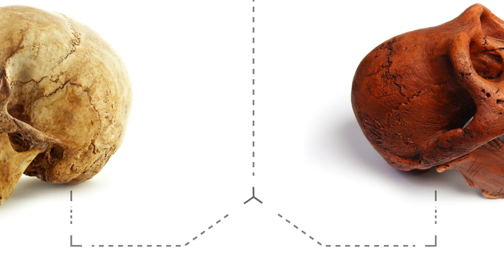What are the implications of the book Science & Human Origins for the Darwinian paradigm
What are the implications of the book Science & Human Origins for the Darwinian paradigm? Co-author Dr. Douglas Axe answers.

Douglas Axe is Director of Biologic Institute and received his Ph.D. from Caltech. He previously held postdoctoral and research scientist positions at Cambridge University and the Barbraham Institute in Cambridge. He is a co-author of Science & Human Origins.

Science & Human Origins the provocative new book from Discovery Institute Press, boldly addresses some of the most popular evolutionary arguments pertaining to controversial claims that humans and apes are related through common ancestry.

In Science & Human Origins three scientists challenge the claim that undirected natural selection is capable of building a human being. The authors critically assess fossil and genetic evidence that human beings share a common ancestor with apes, and debunk recent claims that the human race could not have started from an original couple.